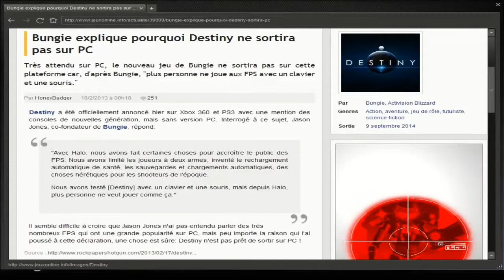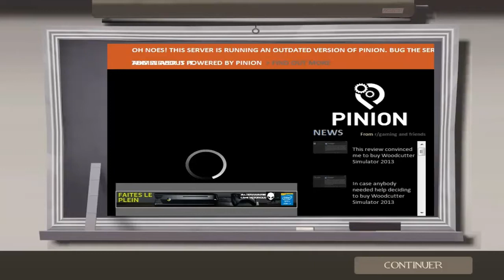Tf2 : un spy ne meurt jamais ou pas Feat bonus !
Tous les liens c'est ici les gameplay sont en deux